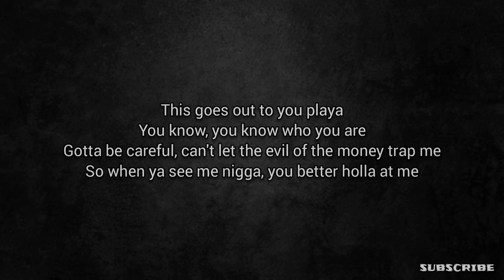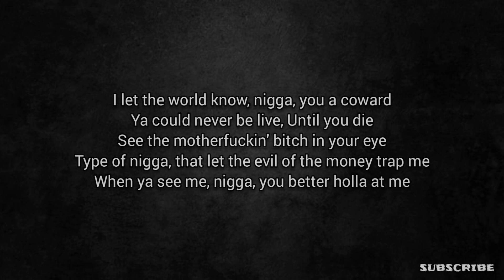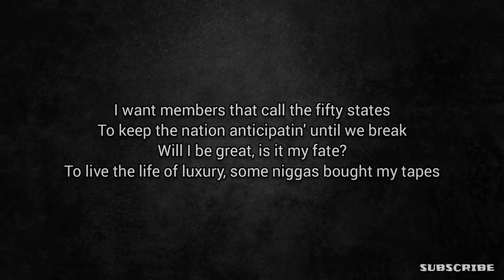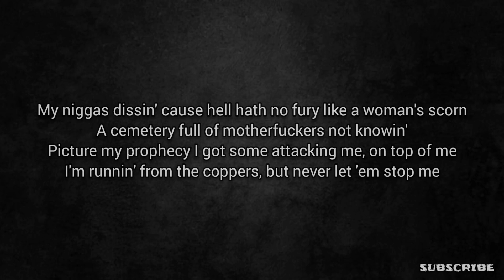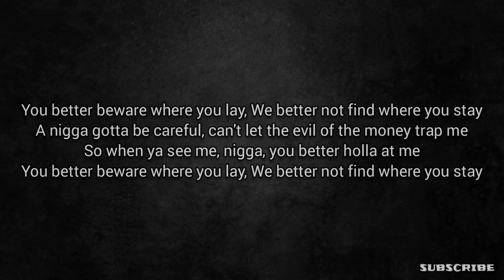2Pac - Holla At Me Lyrics